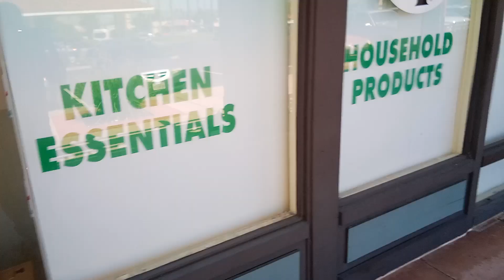Do We $ee The Church We All need Help 🌍😈😱💤🔥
Xtreme Justice League Xtreme Justice League